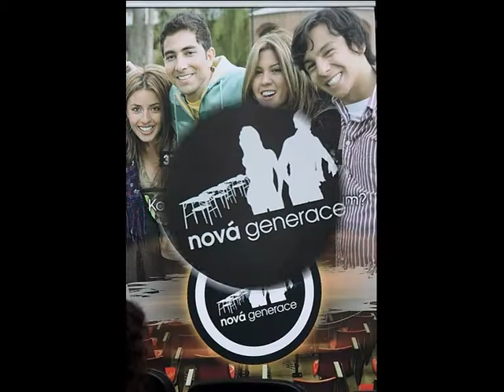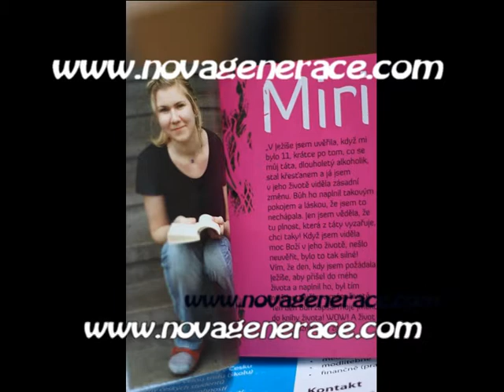NG 9.3.2013 Brno